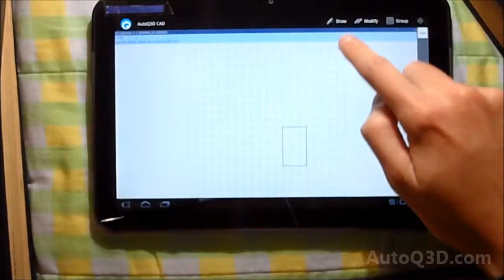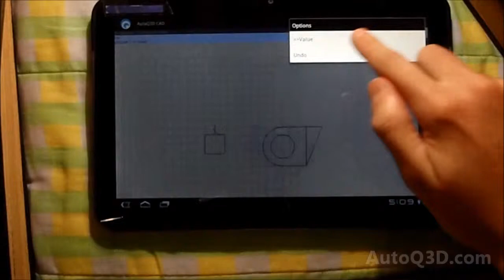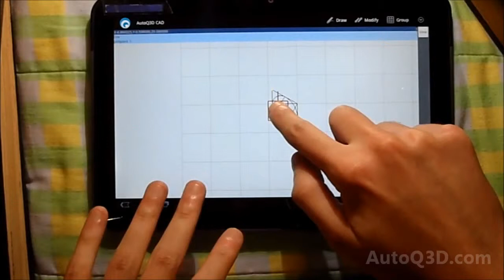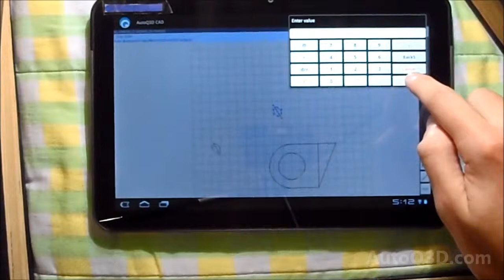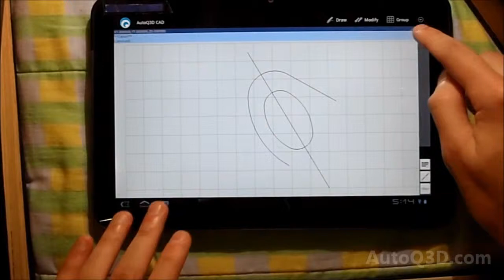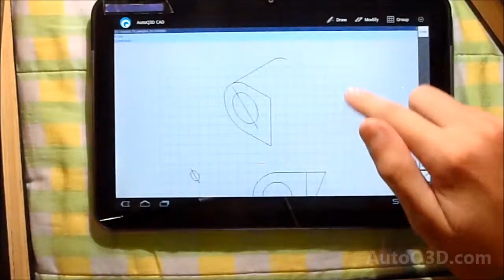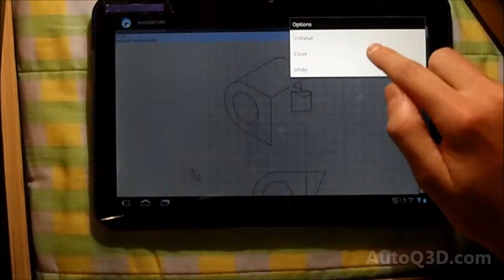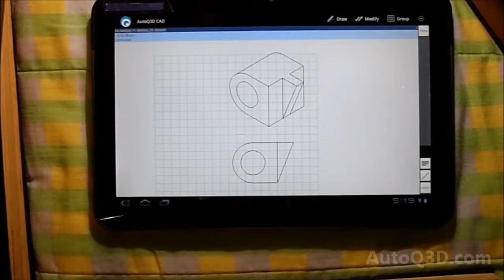AutoQ3D CAD for Android running on a tablet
2D and 3D CAD running on a Android tablet